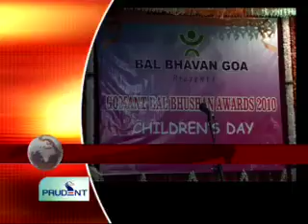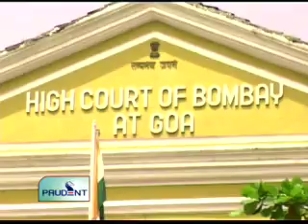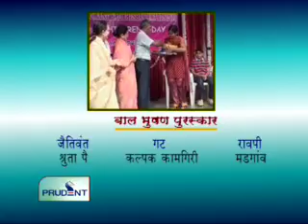Prudent Media Konkani News 14 Nov 11 Part 1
Governor comes under the ambit of the RTI, High Court pronounces historic verdict, suggests more than one member on the information commission,Balshree Award 2010 goes to Vibha Kanekar from Sanquelim, 4 other children honured on the occassion of  Children's Day at Bal Bhavan with Bal-Bhushan.